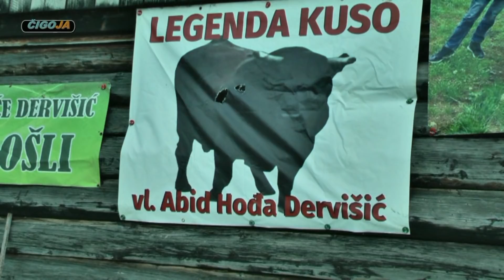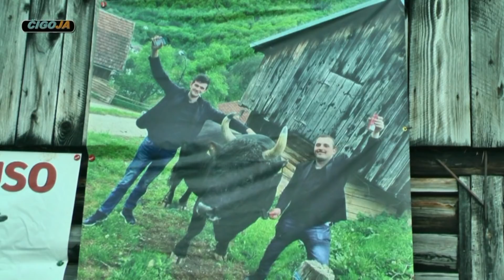- MRKONJA BRISE DERVISICA VEĆ SPREMAN ZA BORBU U POSUŠJU 2022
Dokumentarni sadržaj:  Mrkonja je u gracima definitivno oduševio sve prisutne. Njego vlasnik Brišo Dervišić nije krio zadovoljstvo, te je kazao kako i nije bio iznenađen Mrkonjinom pobjedom. Sledeći oršaj je u Posušju kod karla Mandurića, a protivnik je Putalj Braće Tubića. Pogledajte video..
Mjesto: Torlakovac, Donji Vakuf
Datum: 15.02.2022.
Snimanje i videomontaža: Miroslav Čigoja
Produkcija: Dvd studio Čigoja
Label and copyright: ČIGOJA